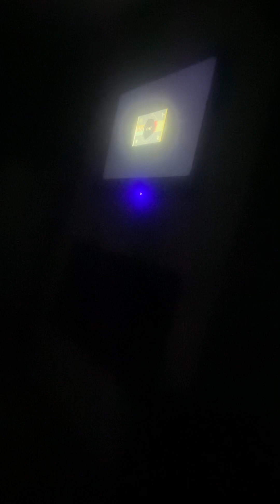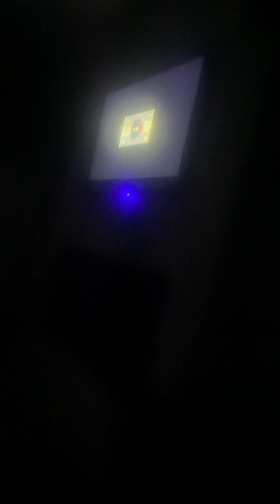Kidz Bop Kids Dynamite Dance Along